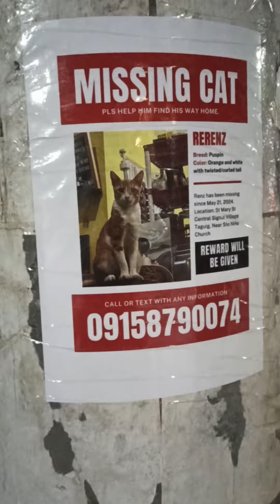My lost cat has been found 🥹 Love you Rerenz boy 🤍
My lost cat has been found after 34 days of looking for him 🥹 We love you Renz, we love you so much! 🥹💕